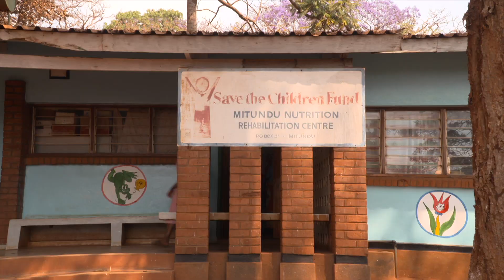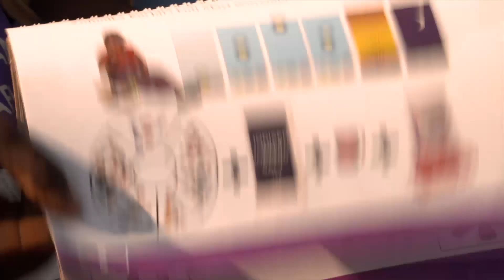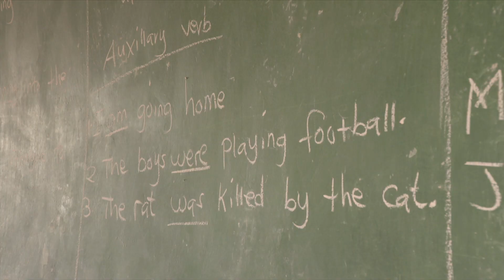Zwee Global Parents am Malawi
Mir ware mat zwee vun eise Global Parents am Malawi fir datt si sech e Bild kënne maachen wéi hir Donen all Mount hëllefen.